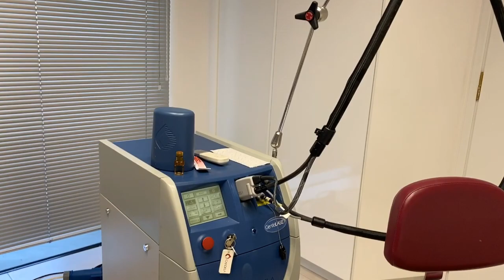Τέλειο δέρμα και μαλλιά για το καλοκαίρι! | Sophie Paschali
Σήμερα επιλεξα να μας μιλήσουν ειδικοί και πιο συγκεκριμένα οι ειδικοί που εμπιστεύομαι, για το πώς να κρατήσουμε τα μαλλιά μας ζωντανά και το δέρμα μας λαμπερό κατά τη διάρκεια του καλοκαιριού που τα ταλαιπωρούμε..